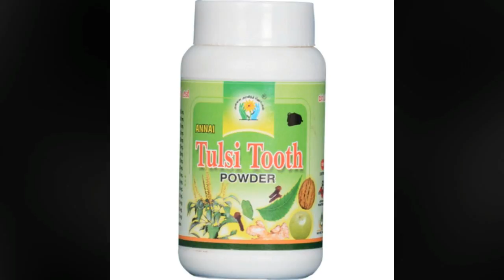3 నిమిషాల్లో పచ్చగా ఉన్న పళ్ళు తెల్లగా… సింపుల్ టిప్ || Telugu Talkies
3 నిమిషాల్లో పచ్చగా ఉన్న పళ్ళు తెల్లగా… సింపుల్ టిప్ || Telugu Talkies
మనిషికి నవ్వు అందం. ఆ నవ్వుకి పళ్ళవరస అందం. పళ్ళవరస చక్కగా అమరినప్పటికీ, పళ్ళు పసుపు పచ్చ రంగులో ఉంటే నలుగురిలో నవ్వుకోడానికి ఇబ్బందిగా ఉంటుంది. అందుకే, ఎప్పుడూ పళ్ళను శుభ్రంగా ఉంచుకోవాలి. చాలా మంది వారి దంత సంరక్షణ కోసం రెగ్యులర్‌గా డెంటిస్ట్‌ను కలుస్తుంటారు. రోజులో రెండు సార్లు బ్రెష్ చేసుకోవడం చేస్తుంటారు. అందుకే వారి దంతాలు తెల్లగా మిళమిళలాడుతూ ఆరోగ్యం ఉంటాయి. అయితే మరొకొందరికి ఎన్ని జాగ్రత్తలు తీసుకొన్నా వారి దంతాలు అంత అందంగా కనబడవు, పసుపుపచ్చగా కనబడుతుంటాయి. కనుక మీ దంతాలు ఆరోగ్యంగా తెల్లగా మెరిసిపోవాలంటే తులసి టూత్ పౌడర్‌ను ట్రై చేసి చూడండి.
3 నిమిషాల్లో పచ్చగా ఉన్న పళ్ళు తెల్లగా… సింపుల్ టిప్ || Telugu Talkies
తులసి టూత్ పౌడర్ తయారీ :
తాజాగా ఉండే తులసి ఆకులను తీసుకొని నీడలోనే ఎండబెట్టుకోవాలి. ఇవి పూర్తిగా ఎండిన తర్వాత, ఆకును మెత్తగా నూరి పొడి చేసుకోవాలి. ఈ పొడిని ఉపయోగించి బ్రష్‌చేసి మీ దంతాలపై పసుపు రంగును నిర్మూలించుకోండి. తులసి పౌడర్ ఉపయోగించి చేతి వేలితో కూడా బాగా రుద్దడం వల్ల ఉత్తమ ఫలితం ఉంటుంది. ఇంకా, మీ రెగ్యులర్ పేస్ట్‌కు తులసి పౌడర్‌ను జతచేసి, బ్రష్ చేసుకోవచ్చు. తద్వారా మీ పళ్ళు మెరిసిపోవడమే కాకుండా, ఇతర దంత సమస్యలను కూడా అరికట్టడంలో ఇది అద్భుతంగా సహాయపడుతుంది.
3 నిమిషాల్లో పచ్చగా ఉన్న పళ్ళు తెల్లగా… సింపుల్ టిప్ || Telugu Talkies
మరిన్ని టిప్స్ :
ఉప్పులో కొన్ని చుక్కలు నిమ్మరసం వేసి దానితో పళ్లు రుద్దుకొని కొద్దిసేపటి తర్వాత కడుక్కోవాలి. ఇలా చేయడం వల్ల పళ్లకుండే పసుపు రంగు పోతుంది.
ప్రతిరోజూ బత్తాయి తొక్కలతో పళ్లు రుద్దుకుంటే వాటిపై ఏర్పడే ఎటువంటి మచ్చలైనా సులభంగా పోతాయి. అంతేకాకుండా చిగుళ్లు కూడా ఆరోగ్యంగా ఉంటాయి.
3 నిమిషాల్లో పచ్చగా ఉన్న పళ్ళు తెల్లగా… సింపుల్ టిప్ || Telugu Talkies